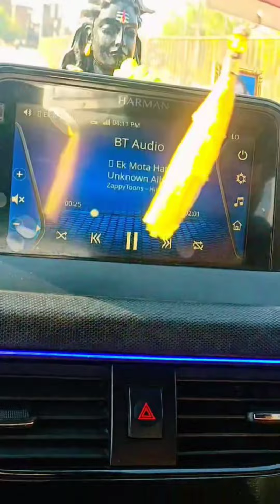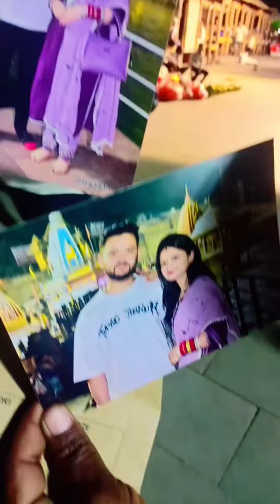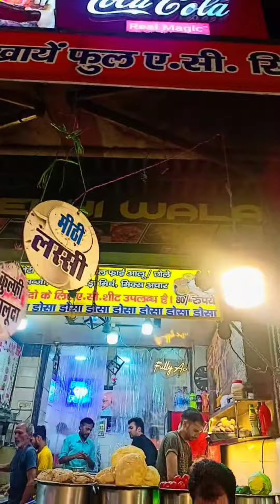Tour to Haridwar😍